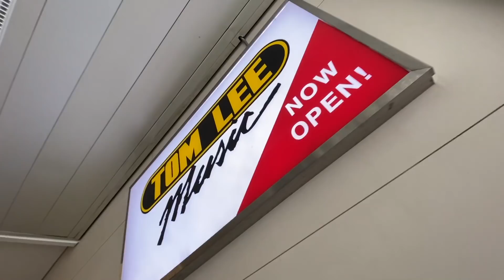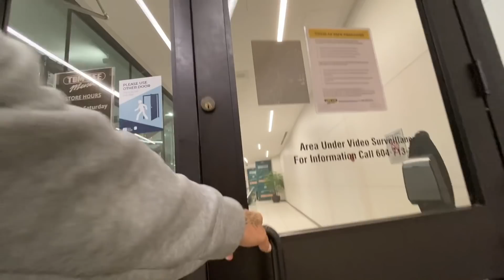I Sold EVERYTHING I Loved For VAN LIFE • Re-Creating What I Miss About My Condo JUST SMALLER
There is one thing i miss about living in my condo and that is my DJ Studio and my music. So today we buy a little piece of my old life back and start building a dj studio in my van.

THE VAN AND US:
2004 Ford E250 Extended Cargo van
How I Make Money: 100% Youtube
Camera I Film On: iPhone XS Max
Video Editing Software: Adobe Premier CC

All Logos And Graphic Work By DAFINE DESIGN (Tell him Vancity Vanlife Sent You, He has been my graphics guy for over a dozen years)